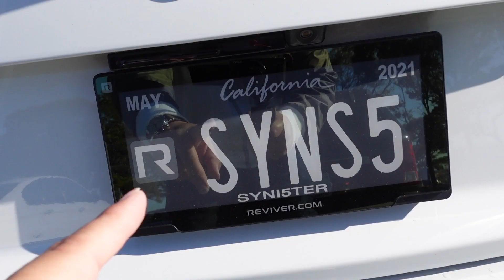Beyond City Limits | Half Moon Bay